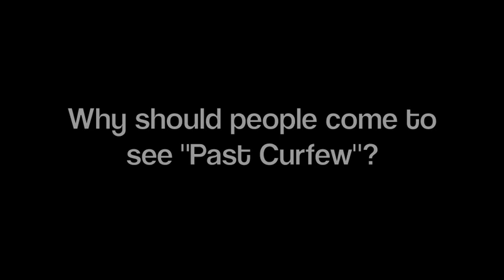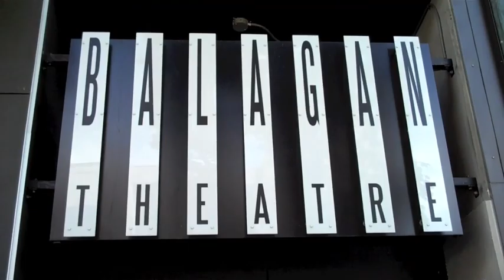June 2010 Crush of the Month: Zoey Belyea & Tallis Moore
Zoey and Tallis are both members of the Young Americans' Theatre Company (YATC.)  They talked to us about their upcoming show, "Past Curfew," how they each got tricked into becoming actors by their evil actor parents, and why the other is so crush-worthy.  It's cute.  Watch.